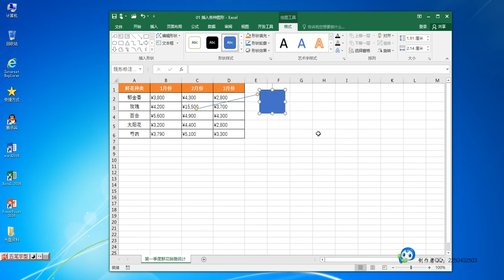Excel如何插入各种图形